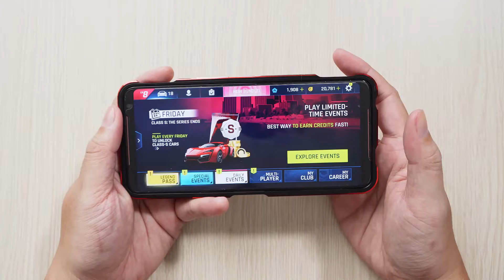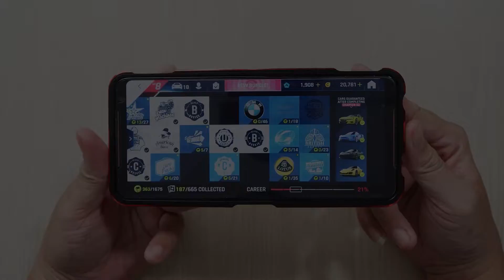LỚP HỌC CÔNG NGHỆ #1: TẦN SỐ QUÉT MÀN HÌNH CAO CÓ THỰC SỰ CẦN THIẾT?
Mở đầu cho Series LỚP HỌC CÔNG NGHỆ số 1 tuần này là: Tìm hiểu công nghệ tần số quét màn hình hiện nay trên điện thoại, liệu tần số quét màn hình cao có thực sự cần thiết không?
Lớp học công nghệ #1: Tần số quét cao có gì khác
·        Dạo gần đây thì chắc là mọi người cũng đã dần nghe nhiều hơn về màn hình có tần số quét cao như là 90hz, 120hz hay thậm chí là 144hz trên các dòng điện thoại hiện nay. Nhưng liệu rằng màn hình có tần số quét cao thì nó có ý nghĩa gì không hay chỉ là một cách để cho các nhà sản xuất mang ra quảng cáo sản phẩm mà thôi?. Chúng ta cùng tiềm hiểu trong video hôm nay nhé.
·        Đầu tiên thì khái niệm về tần số quét còn được gọi là tốc độ làm tươi là chỉ số đo số lần hình ảnh trên màn hình được cập nhật trong một giây. Nó được đo bằng đơn vị Hertz (Hz). Trên thực tế, những gì mà bạn thấy hiển thị trên màn hình điện thoại không phải là hình ảnh động thay đổi liên tục, mà là một chuỗi các hình ảnh tĩnh được chiếu lên với tốc độ rất nhanh, tạo cho mắt bạn cảm giác như chúng đang chuyển động thực sự.
·        Mọi người cũng nên phân biệt rằng tần số quét Hz khác với số khung hình trên giây là FPS. Hz sẽ là tốc độ làm mới của màn hình tức là trong một giây thì màn hình sẽ hiển thị lên được bao nhiêu khung hình được cập nhật, còn FPS là số lượng khung hình mà bộ xử lý đồ hoạ có thể xuất ra được trong một giây. Hai khái niệm này khác nhau nên mọi người tránh hiểu nhầm cả 2 là m
·        Nói một cách đơn giản thì tần số quét cao hơn thì độ mờ trong chuyển động sẽ càng ít hơn và chất lượng hình ảnh hiển hiện sẽ mượt mà hơn, đồng thời mắt của bạn cũng sẽ đỡ mỏi hơn khi nhìn lâu trên màn hình này. Hầu hết các điện thoại hiện nay đều được trang bị màn hình 60hz.
·        Hiện tại đang có 3 mức tần số quét hiện có trên điện thoại ngoài 60hz đó là 90hz, 120hz và 144hz, với công nghệ lúc này thì màn hình 90hz và 120hz cũng đã phổ biến hơn với một cái giá phải chăng. Tần số quét cao hơn làm cho nội dung chuyển động mượt mà và gọn gàng hơn. Mặc dù hầu hết nội dung như lướt email hay Facebook không có sự khác biệt quá lớn đủ để người dùng bình thường nhận ra. Tuy nhiên, các ứng dụng và nội dung có nhiều chuyển động đồ họa xuất hiện như game sẽ mượt mà hơn với màn hình có tần số quét cao hơn.
·        Vậy thực tế sẽ ra sao mình cũng sẽ có ví dụ cho các bạn, như ở đây mình đang có một con Rog phone 2 và màn hình hỗ trợ 3 chế độ tần số quét là 60, 90 và 120hz. ……. (test độ mượt của từng tần số quét)
·        Mình sẽ dùng tựa game Alpha 9 để cho mọi người thấy được là tần số quét nó khác nhau như thế nào. (Test chung 1 màn đua với 2 tần số quét 60 – 120hz)
Kết:
·        Sau bài test vừa rồi thì các bạn thấy thế nào về màn hình tần số quét cao? Với màn 120hz thì chúng ta cần một lượng lớn sức mạnh xử lý do đó khi sử dụng sẽ gây tốn pin hơn so với các tần số quét thấp, nhưng bù lại chúng ta sẽ được một trải nghiệm rất tốt về thị giác.
·        Nếu các bạn là một người dùng bình thường thì mình nghĩ là mọi người sẽ không mấy ấn tượng với màn hình này, nhưng đối với các bạn chơi game thì đây sẽ là một trải nghiệm cực kì tuyệt vời mà các bạn không nên bỏ qua. Và trên đây chúng ta đã cùng nhau tìm hiểu nhanh về tần số quét trên màn hình điện thoại như thế nào, các bạn muốn tìm hiểu cũng như giải đáp thêm về các vấn đề gì, hãy để lại cmt ở phía dưới cho mình biết nhé.